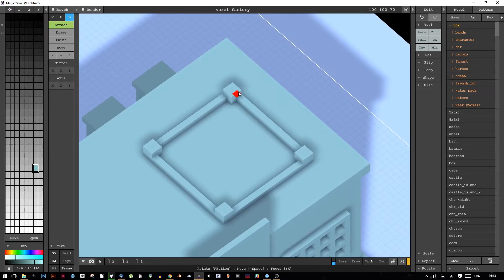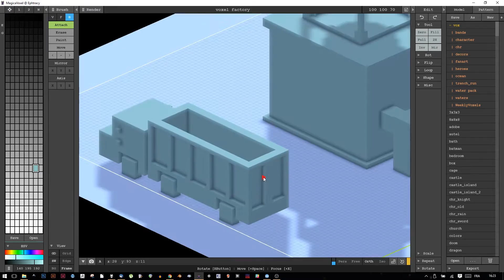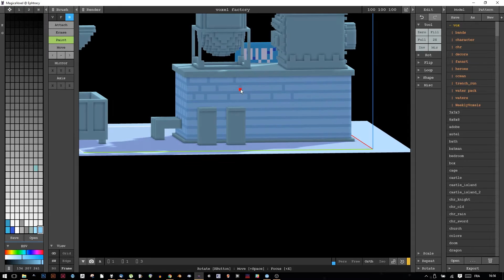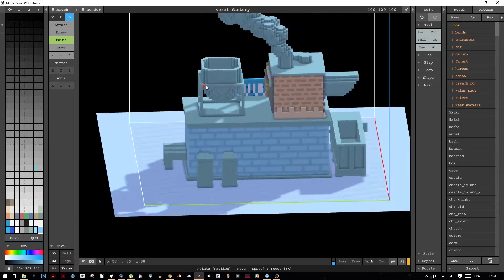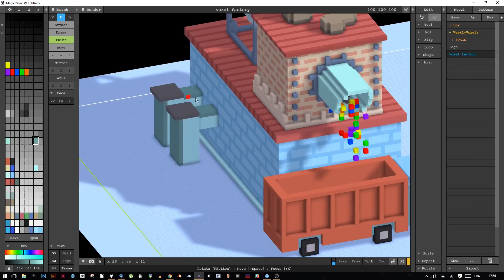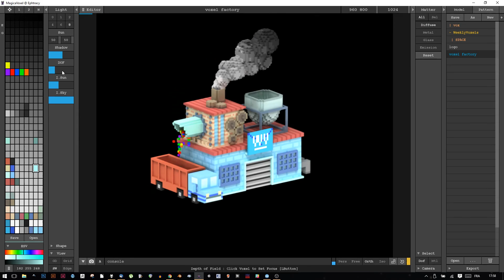Making of Weekly Voxel Factory (1200% speedup)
Thanks to Michael @RAWRsoft for the idea and the help :)